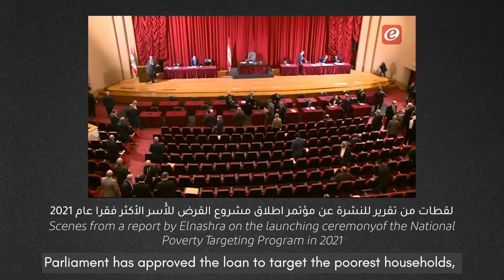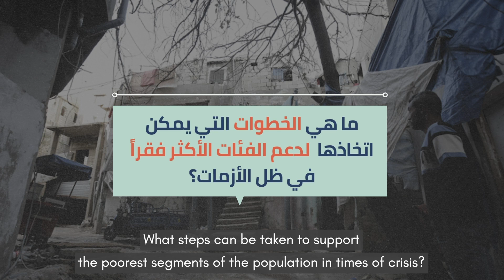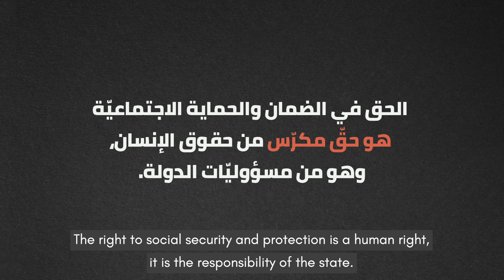Interview with Zahra Bazzi (Program Manager, ANND) -3 Questions On Social Protection in Lebanon, ep7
Interview with Zahra Bazzi (Program Manager, Arab NGO Network for Development (ANND)) - 3 Questions On Social Protection in Lebanon, ep7
مقابلة مع زهرة بزّي (مديرة البرامج، شبكة المنظمات العربية غير الحكومية للتنمية) - ٣ أسئلة عن الحماية الاجتماعية في لبنان، حلقة٧

Zahra Bazzi discusses, from a critical perspective, the approach of identifying and targeting the poorest segments of the population that is adopted in successive governments’ policies and programs in Lebanon, such as the National Poverty Targeting Program or the Ration Card Program. Bazzi points out that living conditions are still worsening in spite of these programs. As such, she advocates for the adoption of a universal approach to social protection, calling on the government to start by offering universal social protection floors, then developing and implementing a comprehensive strategy.

This series was developed between June and August 2022, and published in September 2022.
Journalist and producer: Sobhiya Najjar
Videographer and editor: May AbdelSater

تناقش زهرة بزي، من منظور نقدي، نهج تحديد واستهداف الشرائح الأكثر فقراً من السكان الذي يتم اتّباعه في سياسات وبرامج الحكومات المتعاقبة في لبنان، مثل البرنامج الوطني لدعم الأسر الأكثر فقرًا أو برنامج البطاقة التموينيّة. وتشير بزي إلى أنّ الظروف المعيشية لا تزال تتدهور على الرغم من وجود هذه البرامج. من هذا المنطلق، تدعو إلى اعتماد نهج شامل للحماية الاجتماعية، وتدعو الحكومة إلى البدء بتقديم أرضيّات حماية اجتماعية شاملة، ومن ثم تطوير وتنفيذ استراتيجية متكاملة.

تمّ تحضير هذه الحملة بين حزيران/يونيو وآب/أغسطس ٢٠٢٢، وتمّ نشرها في أيلول/سبتمبر ٢٠٢٢.
صحفية ومنتجة: صبحية نجّار
تصوير ومونتاج: مي عبد الساتر